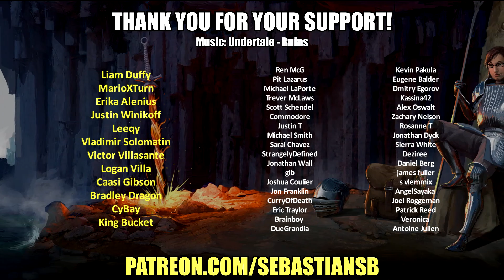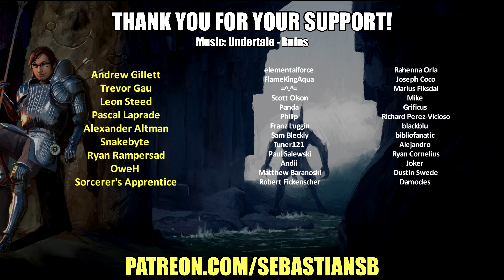Let's Play Final Fantasy XIV Online Co-op Part 48 - An Unexpected Ambition